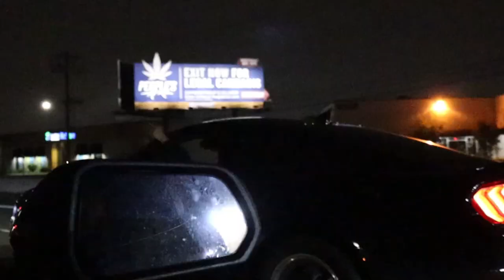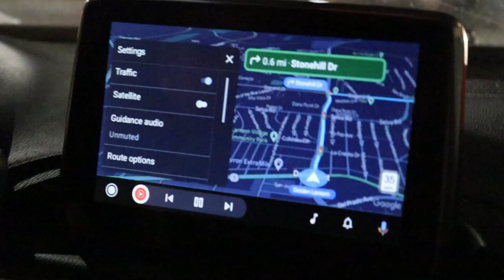CRAZY RACE ALMOST CRASH!!!! [Chamroeun Vlog]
Especially thank to all of your support, hope you enjoy the video !